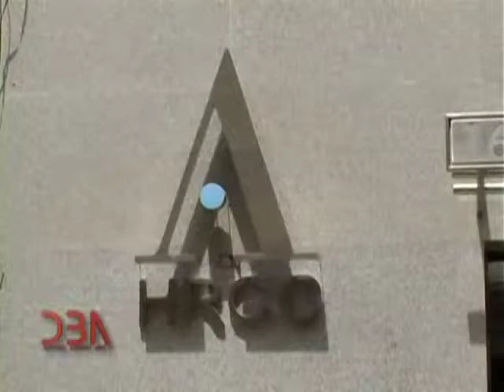Programa N° 262: 22 de septiembre 2013: Acuerdo entre la AHRCC y la Dirección de Espacio Público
DBA: Programa N° 262: 22 de septiembre 2013: Acuerdo entre la AHRCC y la Dirección de Espacio Público... Entrevista a su Dtor. Mauro Alabuenas